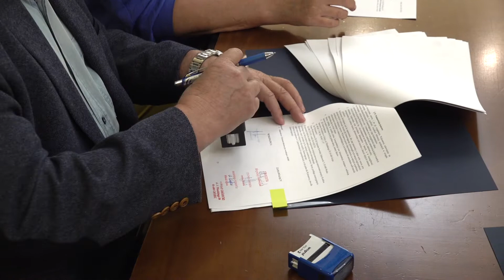Inwestycje drogowe to nasz priorytet!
Mimo trudnej sytuacji na rynkach związanej z globalnym kryzysem i inflacją Powiat Grójecki realizuje inwestycje drogowe. Inwestycja realizowana jest wspólnie z Gminą Warka, przy podziale środków 50% na 50%. Wartość inwestycji to 661 829,54 zł.